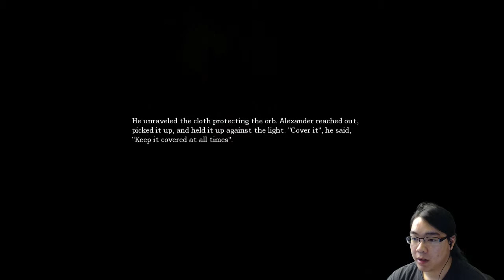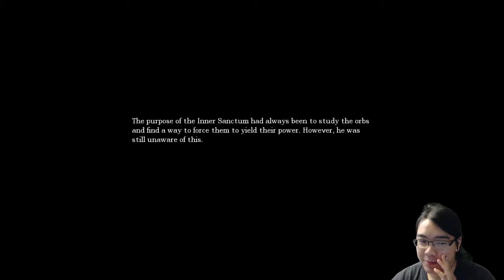Switches | Amneisa The Dark Descent Part 23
But still lots of doors

- I can't run! | Amnesia The Dark Descent Part 20
- IT'S A TRAP | Hyphen Part 3
- The F word | Give Up 2 Bonus Level E
- CAZ Sunday Recap #3 - June 15 - 21, 2015
- NO NO NO NO | Amnesia The Dark Descent Highlight
- Block of Lava | Give Up 2 Bonus Level C and D
- Avoid Blue Balls | World's Hardest Game 1
- Damn Walls | Give up 2 Bonus Level A

- Zero Plays Amnesia The Dark Descent
- Zero Plays Give Up 2
- Zero Plays "No-One Has To Die"